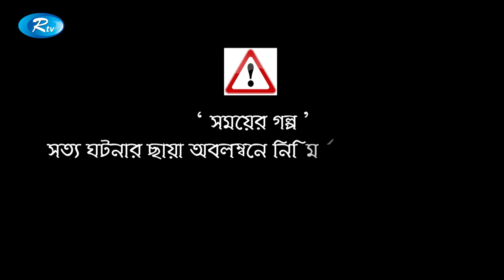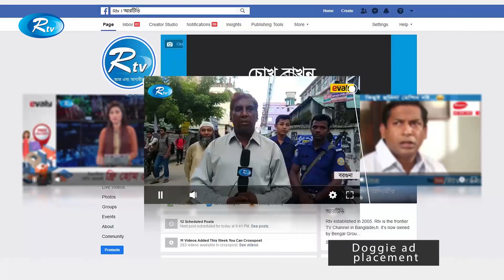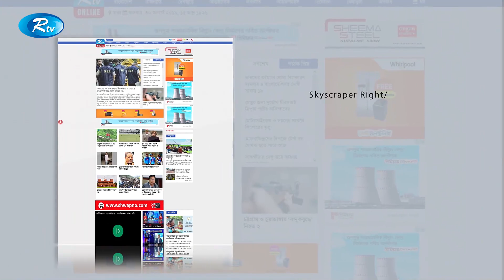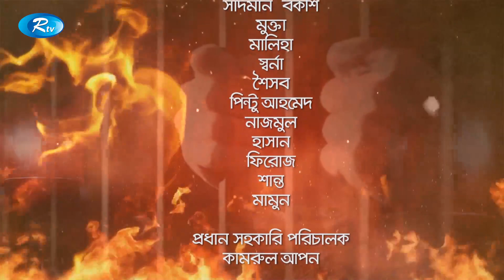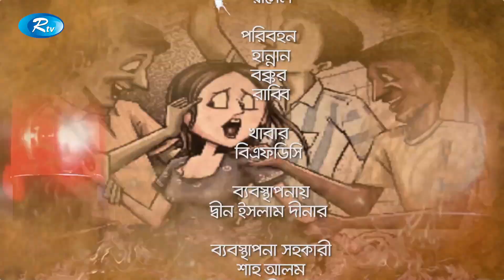Dolbodol । দলবদল | Anisur Rahman Milon | Nabila Islam | New Natok 2019 | Rtv Telefilm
Drama : Dolbodol । দলবদল
Cast : Anisur Rahman Milon | Nabila Islam
Ep : 65 | Dolbodol
Director : Topu Khan

- Team RTV